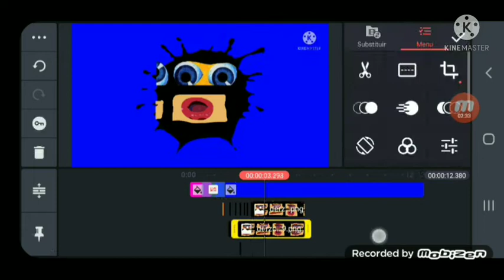klasky csupo splaat sppedrun like remake